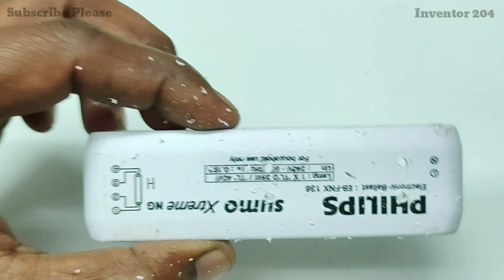How To Make Rechargeable Emergency Light At Home || Ghar Par Kaise Banaye Emergency Light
1. empty box
2. led light
3. switch
4. 18650 lithium battery
5. copper Wire
6. charging Pin
7. glue gun
8. soldering iron and Wire